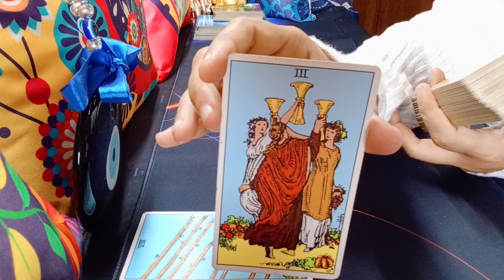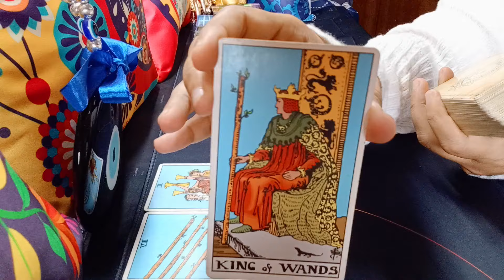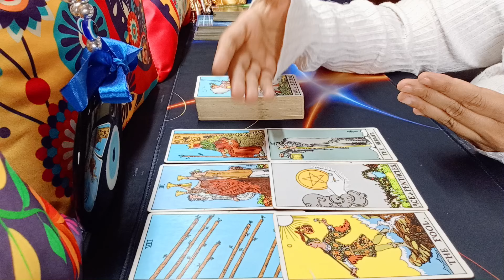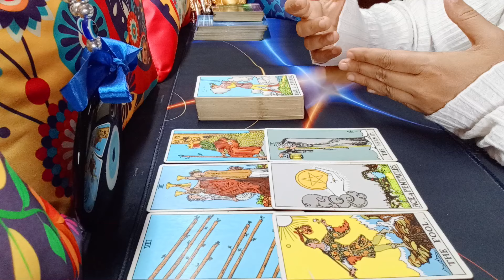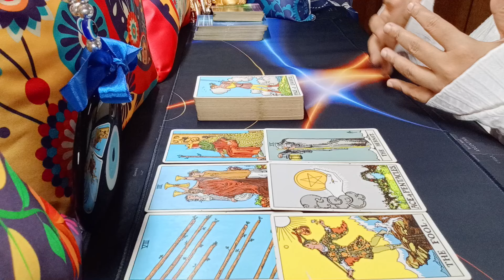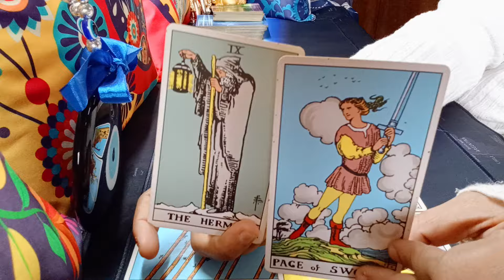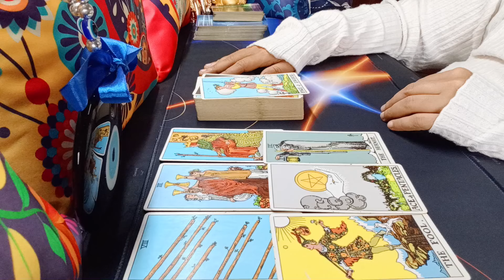❤️TAURUS♉"Omg,LITERALLY HUGE CHANGES that HIT DIFFERENT, THIS MONTH IS not SAME TAURUS" OCTOBER 2024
taurus
taurus tarot
taurus tarot reading
taurus september 2024 tarot
taurus september 2024 tarot reading
taurus september 2024 love reading
taurus september 2024 weekly
taurus september 2024 reading
taurus september 2024 love
taurus september tarot 2024
taurus tarot reading september 2024
taurus october 2024 tarot
taurus october 2024 tarot reading
taurus october 2024 love reading

TAURUS 5 MONTHS: SURPRISING & SHOCKING MESSAGES LOVE, MONEY, CAREER, HEALTH, HIGHER POWERS

1) NEXT 6 MONTHS - EXTREMELY DETAILED
2) NEXT 1 YEAR - EXTREMELY DETAILED